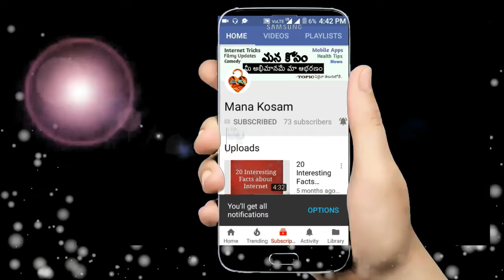Top 10 CEO's of Indian Companies